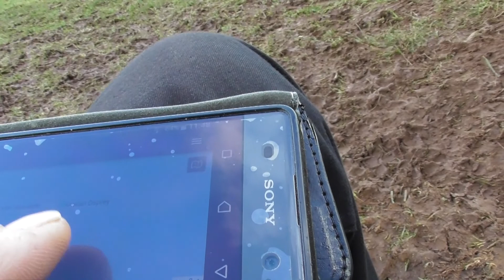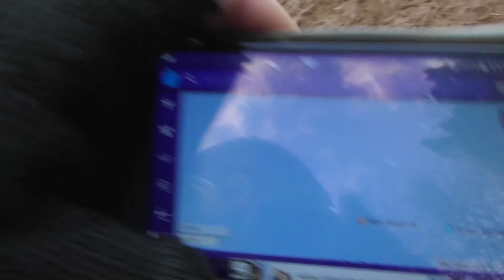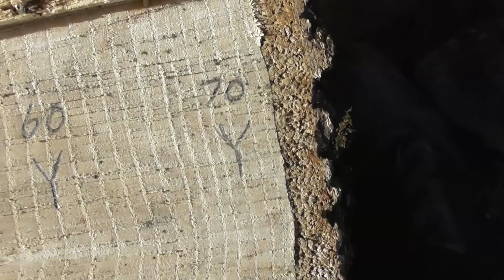Bear's Bites 01/03/2020 Part 3 of 3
Bear's Bites 01/03/2020 Part 3 of 3 (Includes BM111 Catharina, rainbow, Ocean Osprey, seagull, crow, 70 year old felled tree)